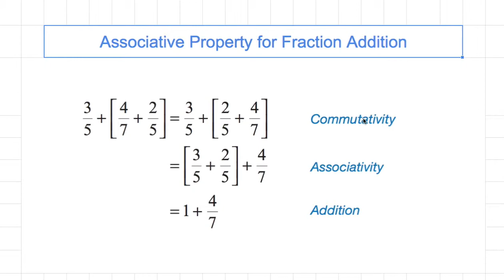[숫자와 논리] 337 - Associative Property for Fraction Addition